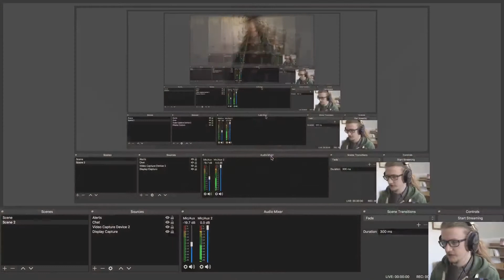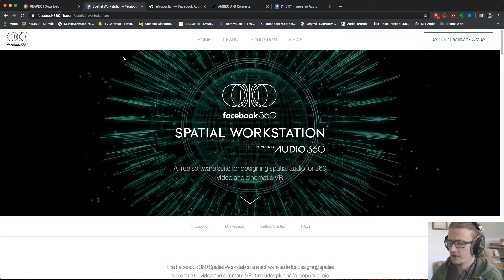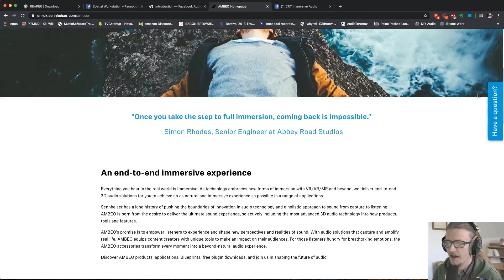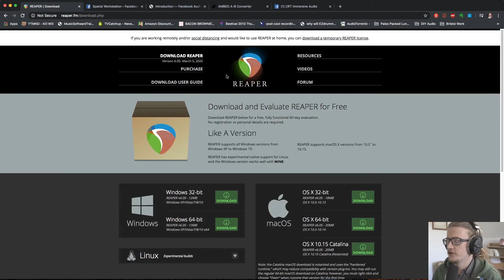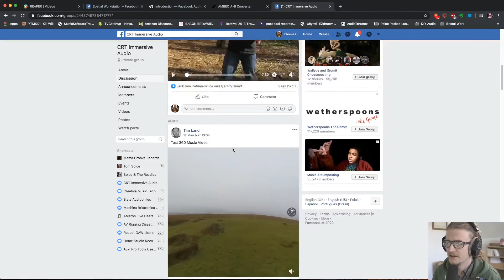Facebook 360 Spatial Workstation and Reaper - Part 1: The Tools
--Downloads--
Reaper:

--Extras--
FB360 User Guide: